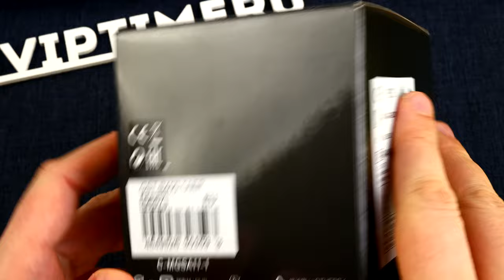💥💥💥 New Casio G-Shock G-Steel GST-B400-1A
Bluetooth® Smart Часы оснащены технологией Bluetooth®, которая предлагает энергосберегающую возможность передачи данных нажатием кнопки. С помощью Bluetooth® вы можете подключить часы к смартфону, не используя провод, и получить доступ к целому ряду полезных функций.
Smartphone time Если часы подключены к смартфону, время устанавливается автоматически и отображается текущее время, так что во всем мире.
Сверхяркая подсветка При нажатии на кнопку подсветки экран ярко освещается в ультрамодный цвет.
Ударопрочность Ударопрочная конструкция защищает от ударов и вибрации.
Солнечная батарейка Солнечная подзаряжающаяся батарейка обеспечивает питание часов для работы.
Неоновый дисплей Светящееся покрытие обеспечивает длительную подсветку в темное время суток после короткого воздействия света.
Функция мирового времени Отображение текущего времени в основных городах и конкретных областях по всему миру.
Функция секундомера- 1/100 сек. - 24 часа Прошедшее время измеряется с точностью в 1/100 секунды. Пределы измерения достигают 24 часов.
Таймер - 1/1 сек. - 1 час Для поклонников точности: таймеры обратного отсчета напомнят Вам о текущих или особенных событиях, издав звуковой сигнал в установленное время. Время можно предварительно настроить от 1 секунды и до 1 часа. Часы могут затем автоматически начать отсчет в обратную сторону в установленное время. Эта модель имеет три независимых таймера - идеальное решение для людей, которым необходимо ежедневно принимать лекарства или выполнять промежуточные упражнения (тренировки).
5 ежедневных будильников Будильник напомнит Вам о повторяющихся событиях с помощью звукового сигнала, установленного Вами на определенное время. Вы также можете активировать почасовой сигнал времени, сообщающий о каждом полном часе. Эта модель имеет пять независимых будильников для оповещения о важных встречах.